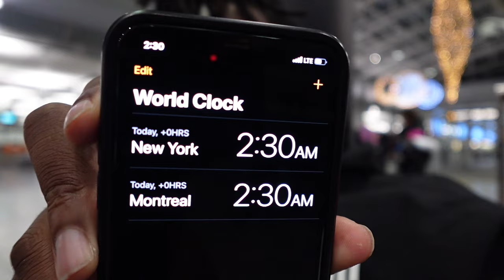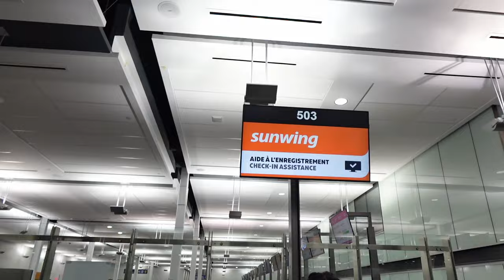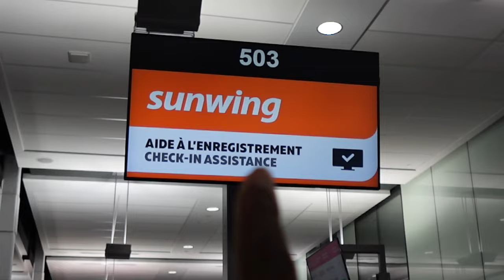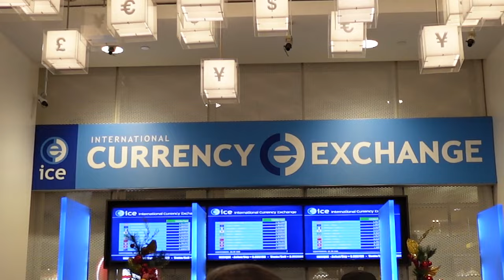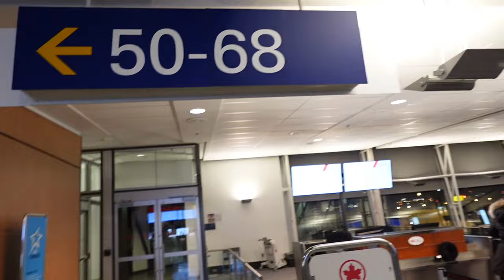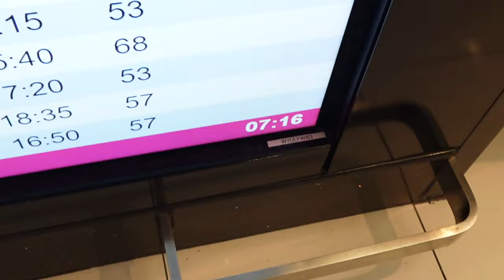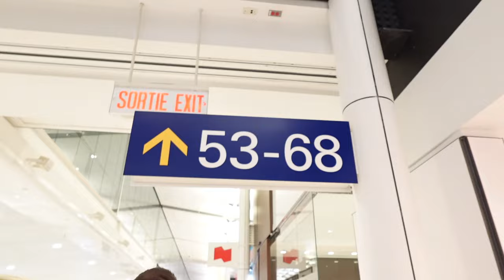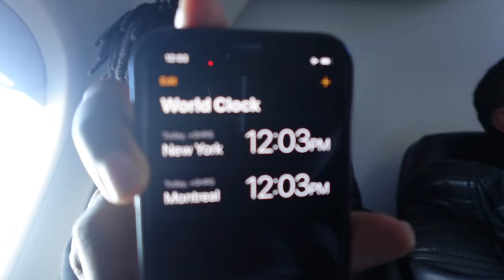JE VOYAGE TOUT SEUL POUR LA PREMIÈRE FOIS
Musique de fin :

Track: Cuban Music [Latin Music] by MokkaMusic / Cuba